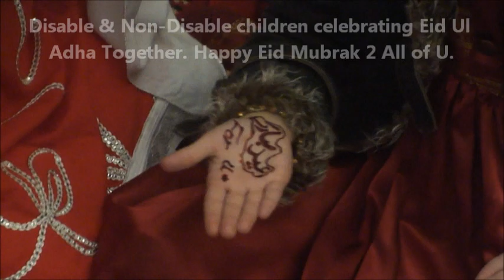Celebration Of Eid Ul Adha 2011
Eid ul-Azha is one of the two festivals that is a day of celebration for Muslims all over the world (the other being Eid al-Fitr).
Disable & Non disable children of kingston School celebrated Eid ul Adha with great joy, love & care, & important thing is that normal children share there happy moments with disable children, Eid Mubrak to All of You,